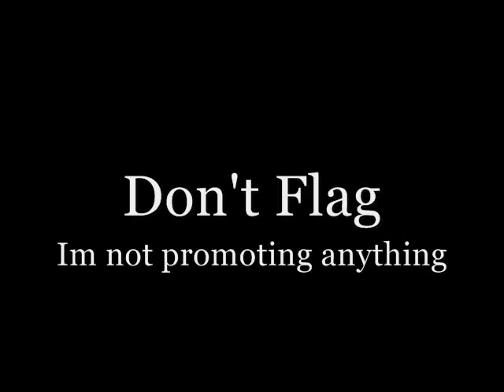God Module - "IMAGE"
I love this song and this group very much they always go first in my list :D
Dont flag Im not promoting I HAVE PERMISSION